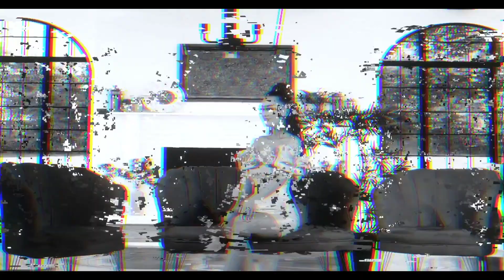Elys❌️Bianca Mitroi❤️ Tu Eroul Meu Eu Linistea Ta↗️Manele 2023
Cele Mai Noi Manele doar pentru Voi , Manele Hiturile Anului 2023. Va Dorim Vizionare Placuta! 📢Abonati-va si Atinge-ti Clopotelul 🔔pentru a fi la Curent cu toate Noutatile in Materie de Manele by Manele 2023.